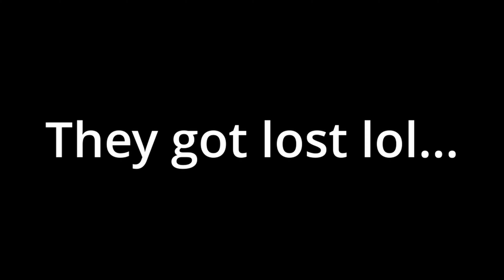I'VE FOUND A FAV! | Palworld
A FREAKING SURVIVAL, MONSTER TAMING GAME, WITH THE CREW! Oh, nahh. I'm in love. Pocketpair developed and published this, and man, it is SO much fun. I've always wanted a game like this.

I have already grown attached XD

Homies
Mike cooked up my outro: